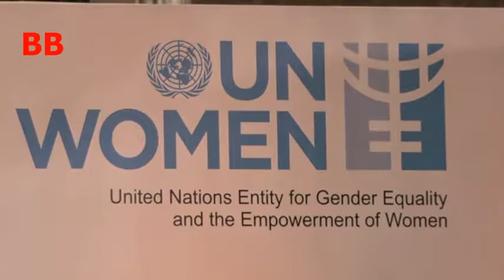Katrina Kaif At WEUNITE Conference On Gender Equality & Voilence Against Women - 1